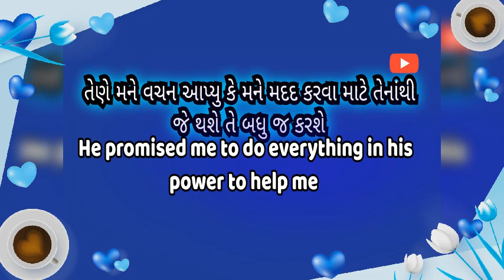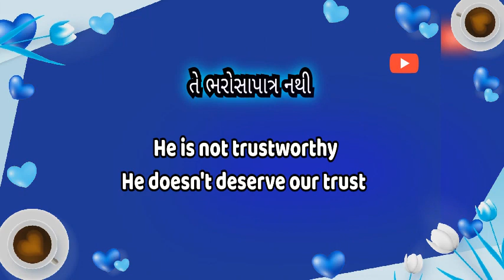રીસ ચઢવી...in English..... daily used sentences